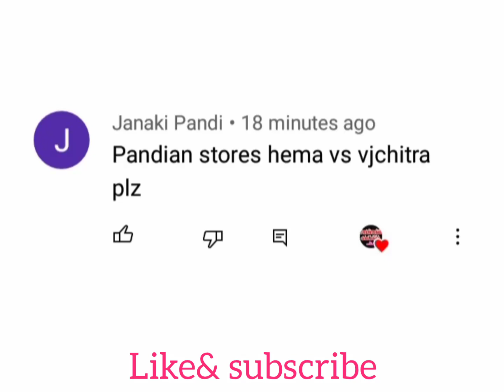Vj chithra vs hema💫💞mullai vs meena💫💞😍vjchithra